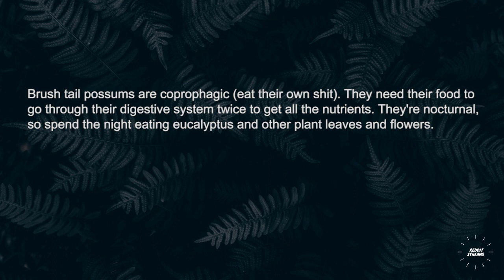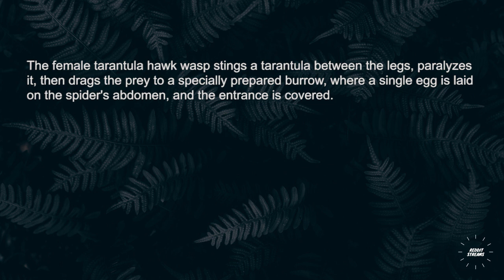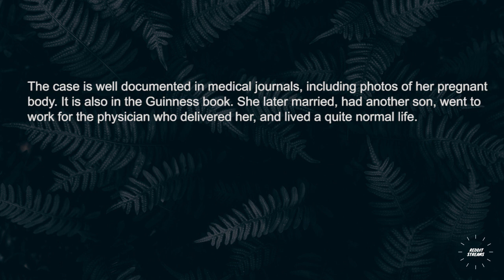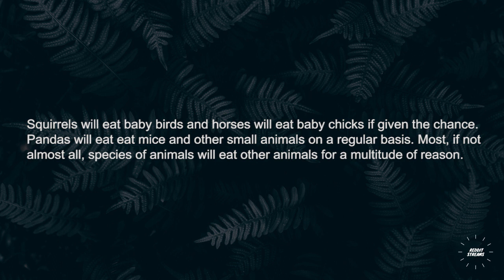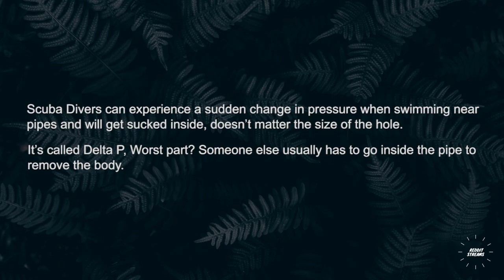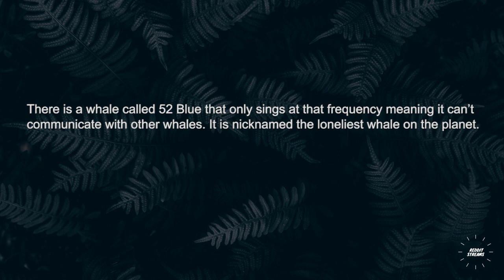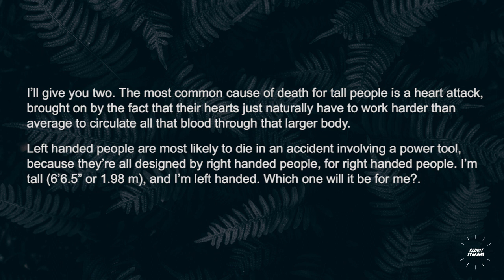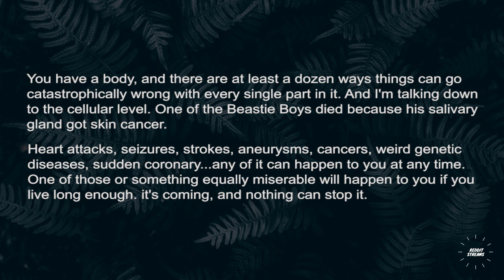What Is An Un-Fun Fact? - AskReddit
What Is An Un-Fun Fact?